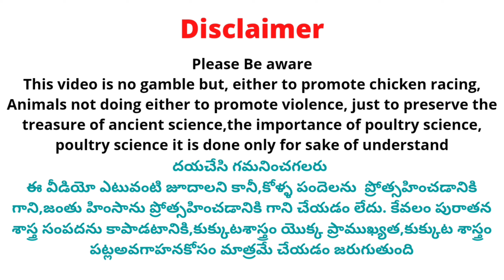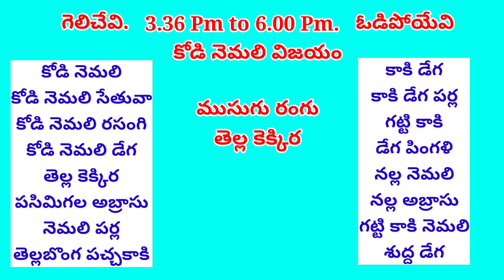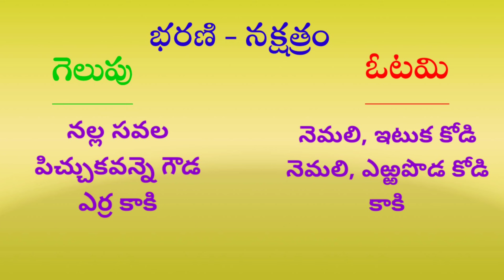18 August 2022 Today Winning Colours || Kukkuta Sastram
Cast :
Prudhvi Raj
Rowdyhero

Address ::
west Godavari (Dt)
Dwarka tirumala
534451